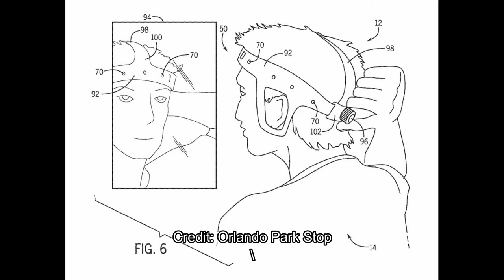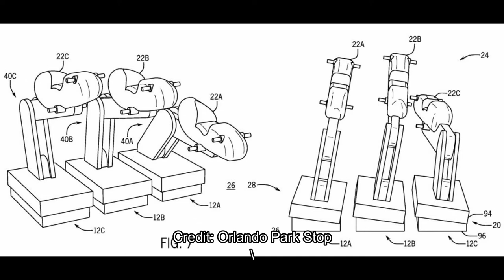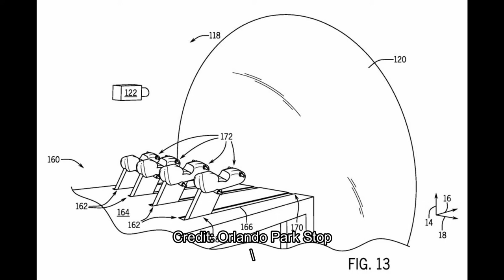New Patents For Rumored Harry Potter Broomstick VR Ride For Universal's Epic Universe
Before epicuniverse was delayed, universalstudios filed patents for what could have been a Harry Potter VR Broomstick Attraction!